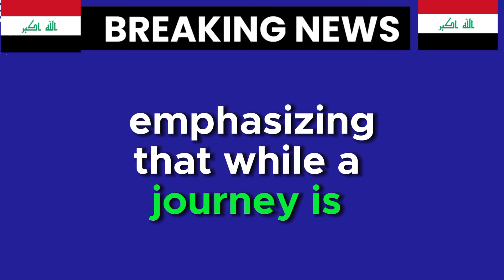💥Iraqi Dinar Reinstatement Prediction 💥Iraqi Dinar News Today💥